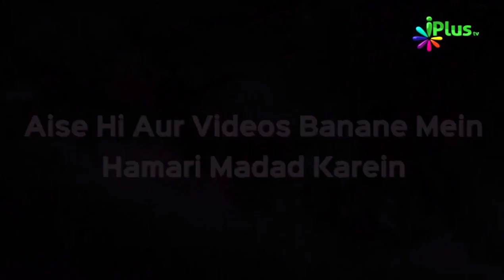Sabse Behtar aur Uncha Amal Yeh Bataya Nabi ﷺ Ne | Shaikh Abu Rizwan Muhammadi